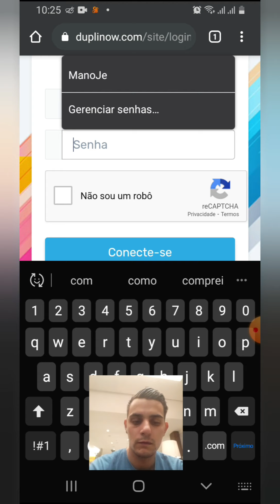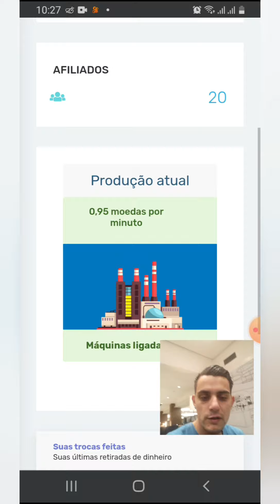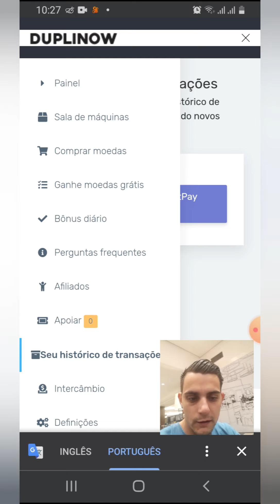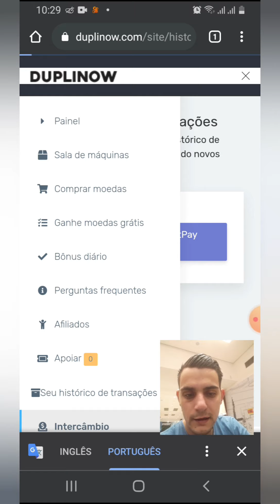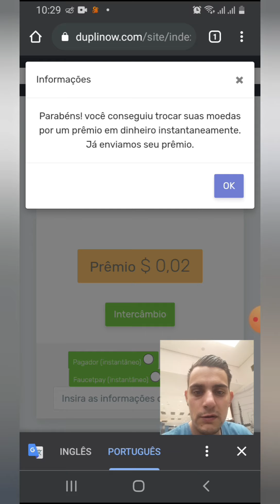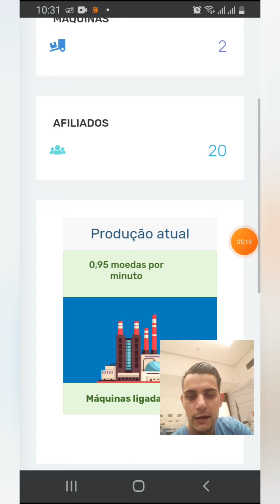Plataforma Duplinow pagando - EU PROVEI neste Vídeo /SE INSCREVA NO CANAL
Vídeo De  Apresentação da Plataforma
É pouco mais tá pagando no free Sem precisar investir

Estou no Instagram como @jesielcriptomoedas. Instale o aplicativo para seguir minhas fotos e vídeos.
E no Grupo do watsapp